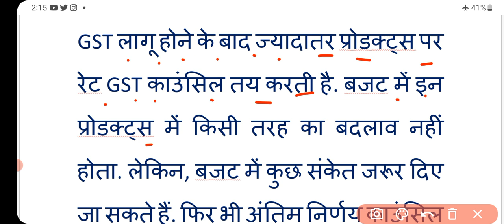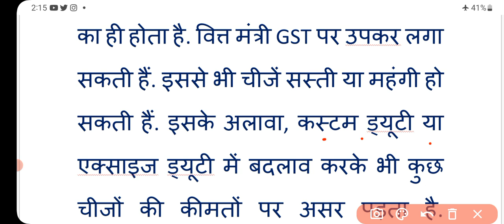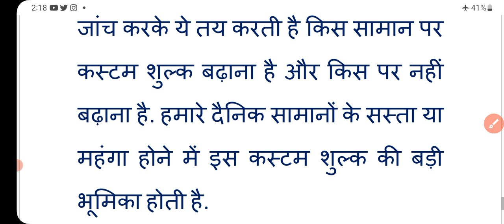1 फरवरी से ये सब चीजें हो जाएंगी महंगी! और ये चीजें सस्ती! Budget 2023 | budgeting | india news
1 फरवरी से ये सब चीजें हो जाएंगी महंगी! और ये चीजें सस्ती! Budget 2023 | budgeting | india news

budget 2022
union budget 2022
budget kya sasta kya mehnga
budget 2022 india
budget
budget 2022 me kya hua sasta kya hua mahanga
budget sasta mehnga
budget 2022-23
budget mein kya hua sasta mahanga
budget 2022 sasta
budget 2023
budget 2022 sasta mahanga
kya sasta kya mahanga
union budget
budget mein kya hua sasta
budget 2022 news
budget 2022 mehnga
union budget 2022 news